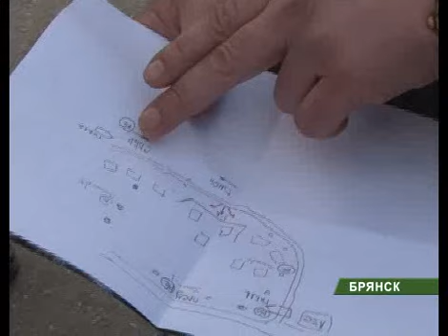Поиски девочки 23_03_12